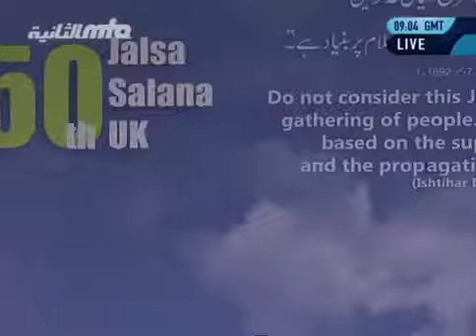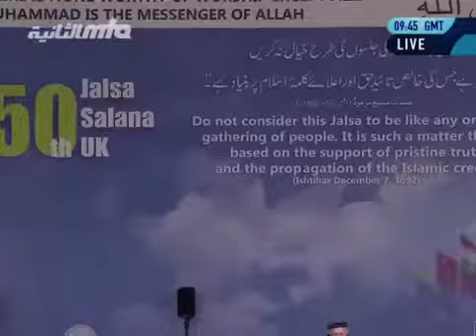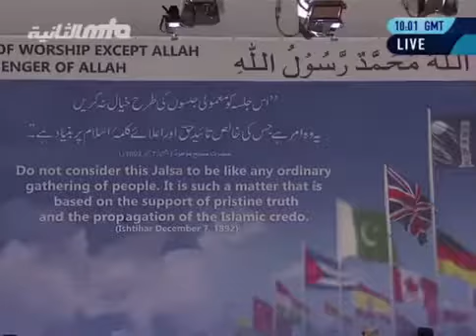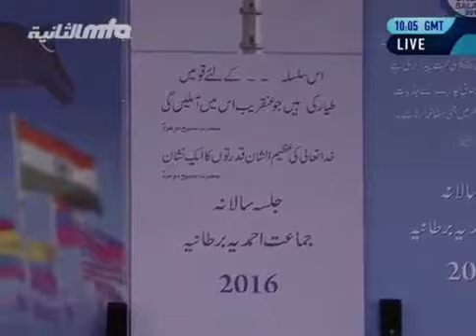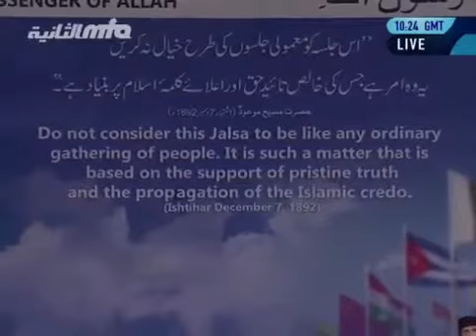Jalsa Salana UK 2016: Sunnday Morning Session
Information Department
Jalsa UK